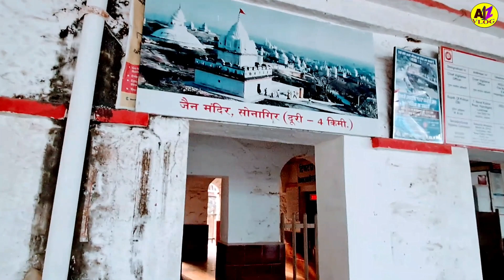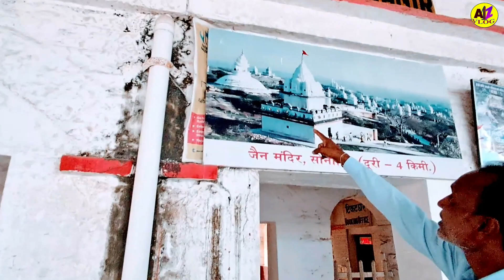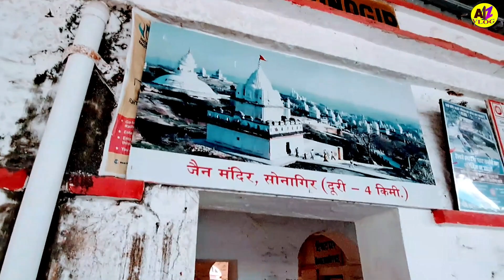Totne wala ha ye purana Railway station Sonagir Angrejon ke jamane ka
दोस्तों यह वीडियो बहुत ही मजेदार होने वाला है तो आप इस वीडियो को पूरा देखें और पसंद आये तो लाइक करें शेयर करें और हमारे चैनल को सब्सक्राइब करना ना  भूलें
 ID - 1. sejalbdr25252
 ID -  2. raj25252

B. Thousands of years old Shiva Temple बहुत पुराना शिव मंदिर हजारों वर्ष पुराना शिव मंदिर

E. Hard Path HANUMAN Temple of Hill Area at Bhander कठिन रास्ते  बाला पहाड़ी इलाके का मंदिर